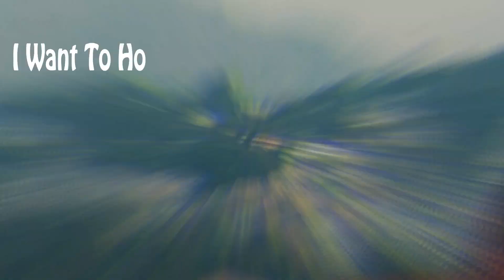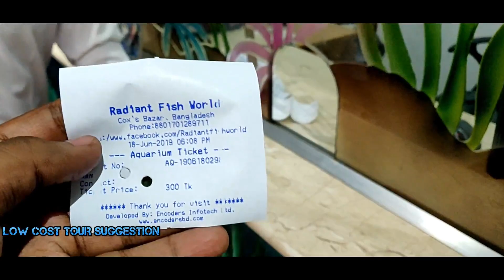Cox's Bazar Tour | কক্সবাজার সমুদ্র সৈকত ভ্রমন | World's longest sea beach | Himchori I Inani beach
Cox's Bazar Tour | কক্সবাজার সমুদ্র সৈকত ভ্রমন | World's longest sea beach | Himchori Inani beach

Cox's Bazar sea beach is the longest sea beach in the world, 120 km long, having no 2nd instance. The wavy water of Bay of Bengal touches the beach throughout this 120 km.
dhele dei
তাহেরী

For Bangladeshi's it doesn't get much better than Cox's Bazar, the country's most popular beach town than the other one 'Kuakata beach town. It's sort of a Cancun of the east. It's choc-a-bloc with massive well-architectured concrete structures, affluent 5 & 3 star hotels, catering largely to the country's elite and overseas tourists. The beach is only a bit crowded in tourist season, October to March, especially near the hotel-motel zone, but remains virgin during the rest of the year, April to September, when it's better to take a trip there.

The part of the 120 km beach is named differently having diversified flora & fauna. It starts with 'Laboni Beach,' Sughandha Beach' within the Cox's Bazar region and 10 km south is known as 'Himchari Beach',30 km fur known as 'Inani Beach' and more 70 km off is the 'Teknaf Beach'. Things should be quieter here, but still expect to draw great attention. The entire 120 km beach can be traveled in one go by motorbike. The more one gets into the south, the more the ocean water becomes blue.